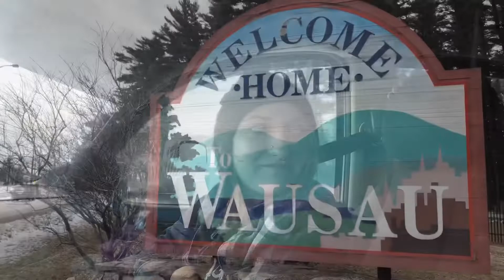2018 W.A.R. Hooligan Recap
Snowmobile trips in Michigan and Wisconsin